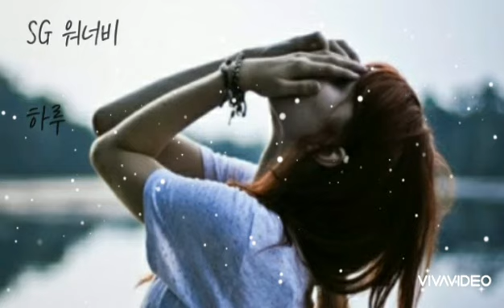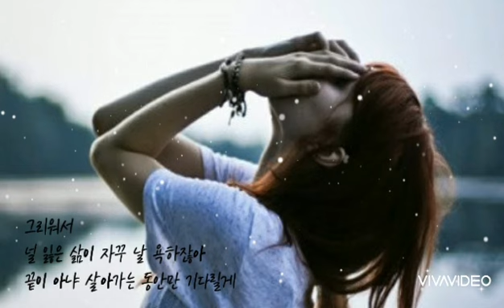SG 워너비 🐳 하루 (가사)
SG워너비 🐳 하루

못 믿겠어 우리 마지막인 걸
눈을 감아봐도 귀를 막아봐도
너를 보내야만 해
가슴이 널 자꾸 잡고서 안 놔
세상 울리도록 내 맘 들리도록
너를 불러보지만
잊으려고 해봐도
사랑했던 추억 하나 둘씩
내 가슴을 빈칸 없이 채우잖아
사랑해서 사랑해서
헤어질 운명조차 막고 싶은데
눈물이 나 목숨보다 소중했던 너인데
넌 아니니 세상이 아니래도 난 너야

어디 있니 아무리 찾아봐도
우리 사랑했던 너무 행복했던
추억을 못 찾겠어
너를 보내는 일만 하루를 다 써버리고
가슴이 다 타버린 내 맘 모르지
너 없이 내가 살아갈 수 있겠니
그리워서
널 잃은 삶이 자꾸 날 욕하잖아
끝이 아냐
살아가는 동안만 기다릴게